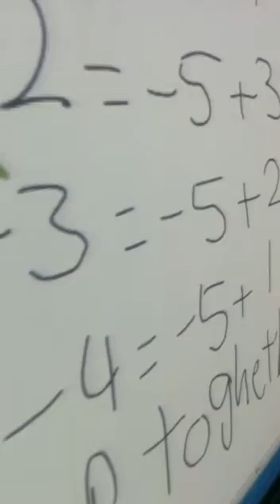فيديو تعليمي على اصدقاء العدد 5- للحساب الذهني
من ضمن حصص برنامج عباقرة الرياضيات للحساب الذهني للأستاذ زكي الشعلة .